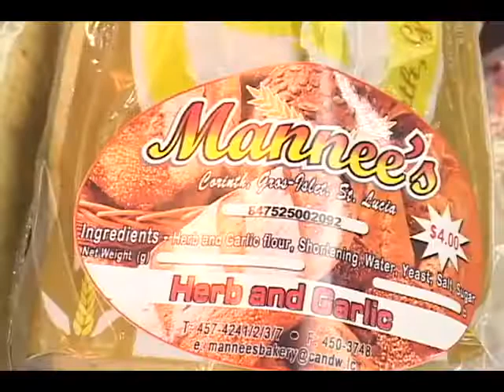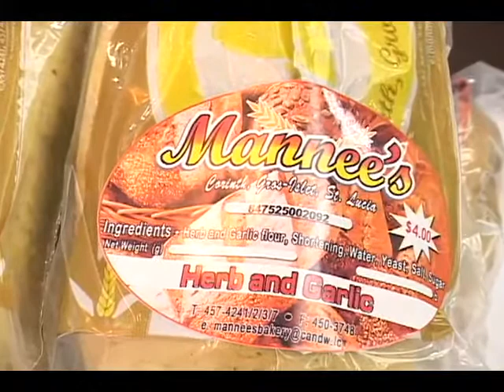bread clip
Description  Commerce minister Emma Hippolytte has encouraged small businesses to  strive to be more innovative.
 Miss Hippolytte made the statements during the launch of specialty bread by Mannies Bakery.
Mannies Bakery opened its doors in 1991 in Bababonneau then later re-opened in 1996 in Corinth.